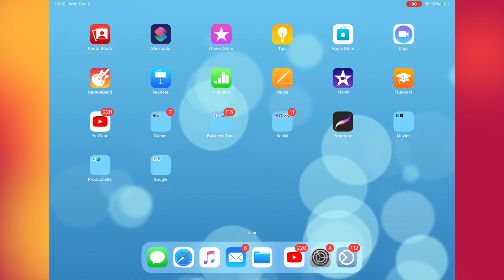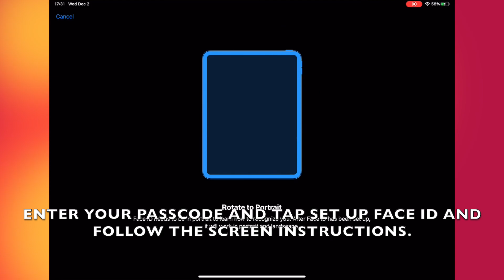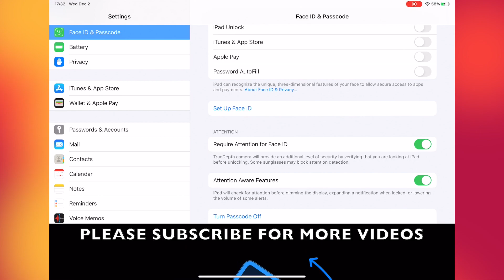HOW TO SET UP FACE ID IN IPADOS 13.6 (IPAD)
PEACE :)